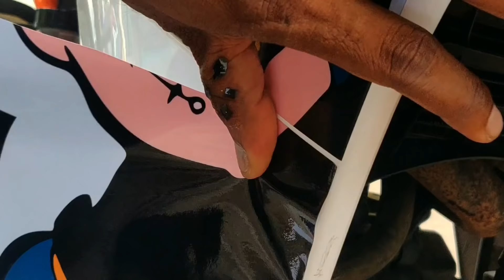wrapping my new Popeye sticker for my KTM rc 200 😍🤩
sticker buying link